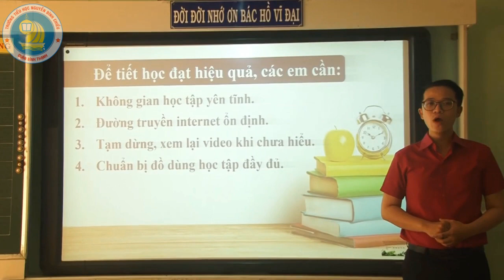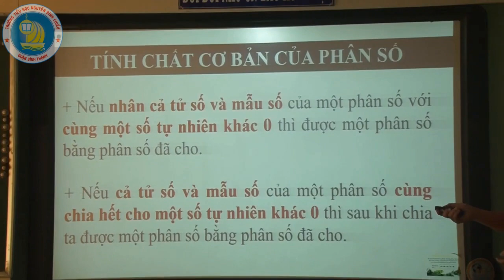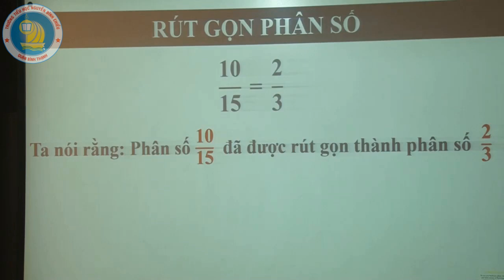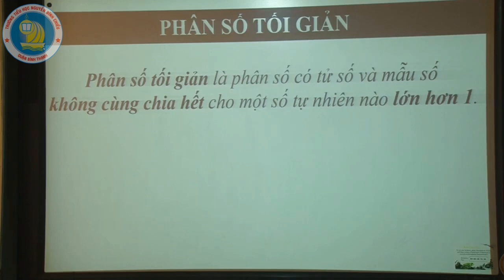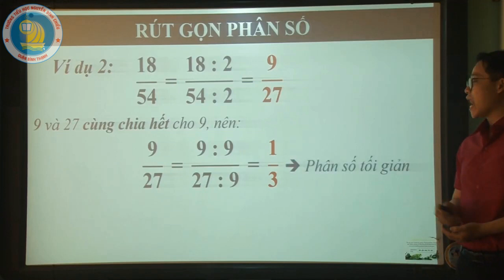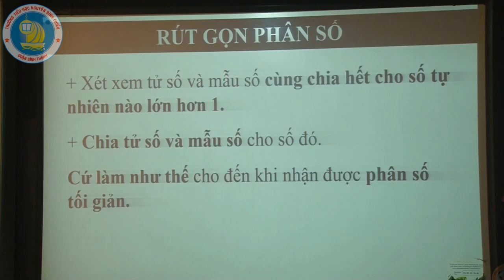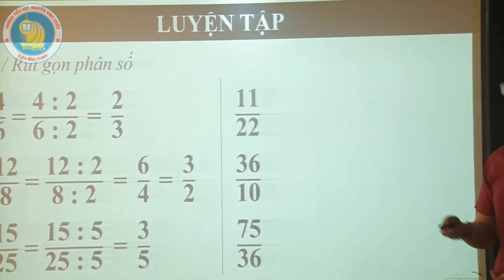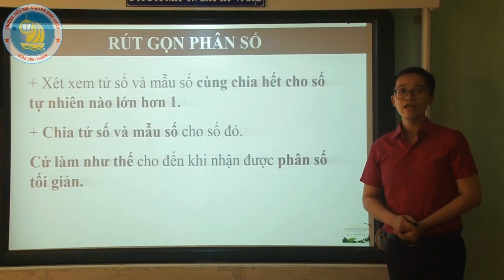Toán 4 - Rút gọn phân số